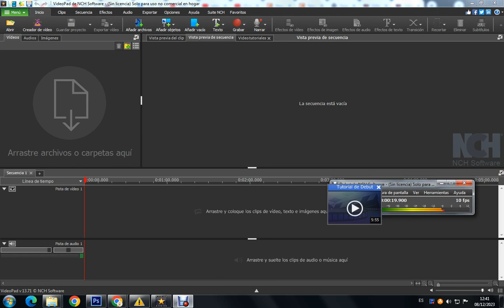wendy loteria de hoy 24 de diciembre de 2023 LA MAMA DE LOS NUMERO BRENDALY